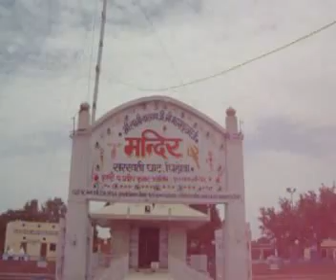The Prithudk Tirath, Saraswati Tirath, Pehowa, Kurukshetra, Haryana, India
This is the place where exists an average sized pond surrounded with temples. It is said that it is the only visible, above surface, portion of Great River Saraswati, which in ancient times was a mighty river, running through the deserts of Rajasthan and Thar area of India, The rest of river has gone now invisible and flowing deep under surface of earth at its original old route. It has been confirmed by modern scientists by surveying the area with help of Satellites that a mighty river is still flowing underneath the earth's surface. In Hindu Mythology it is said that River Saraswati was cursed to become invisible. River Saraswati appears only at PRAYAG afterwards PEHOWA at the end point of her journey and merges with Ganges & Yamuna there. River Saraswati even at Prayag does not come up as an Individual River, rather shows its presence only as a shade of black water stream in the water of Ganges perhaps. This Prithudek Tirath, or as said Pehowa in modern times has Temple of River Saraswati being worshipped as Goddess. The place is important for Hindus because it is said that this place is strong enough by its virtue that certain rites can be performed which can bring peace to disturbed souls. Hindus believe that any person who dies an unnatural death, do not attain peace and rebirth until some special type of worshipping and rites are performed at some natural powerful places in India as marked in Hindu Mythology. This place is one of those places and here the disturbed soul can be given peace by performing some rites and the soul is liberated and can attain reincarnation soon. Thousands of Hindus come daily to Pehowa at this place to do such worshipping.